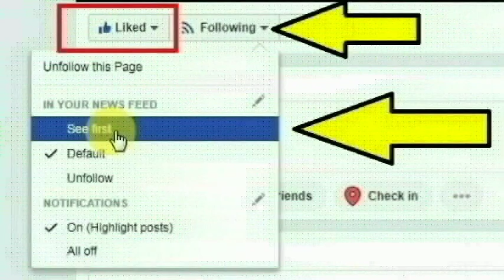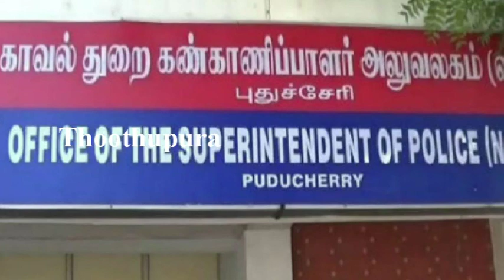திருச்சி சாமியாபுரம் மாரியம்மன் கோவில் தெருவை சேர்ந்த பாண்டீஸ்வரி செய்ததை பாருங்க | Thoothupura